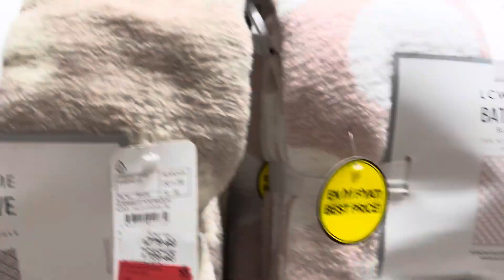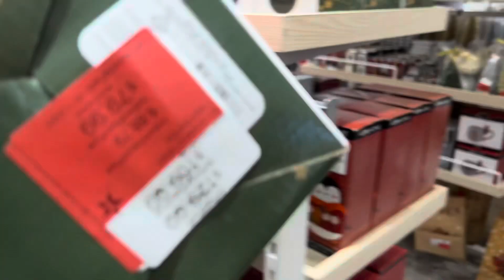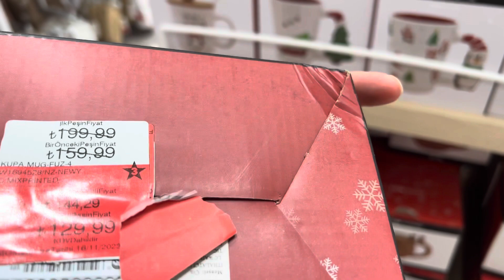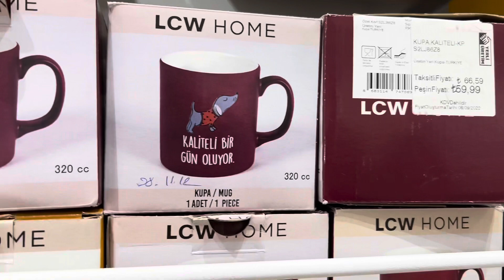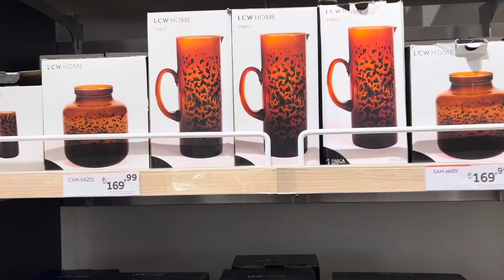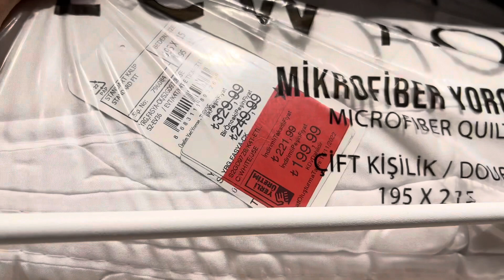LC WAİKİKİ MAĞAZA TURU🛍️ | KASIM İNDİRİLERİ | METROMAL AVM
Merhaba arkadaşlar 🤩

Kasım indirimlerinde neler indirimde yeni hangi ürünler gelmiş sizinle paylaşmak istedim. Umarım faydalı olur. Başka hangi tarz videoların gelmesini istersiniz? Yorumlarda belirtirseniz çok sevinirim.